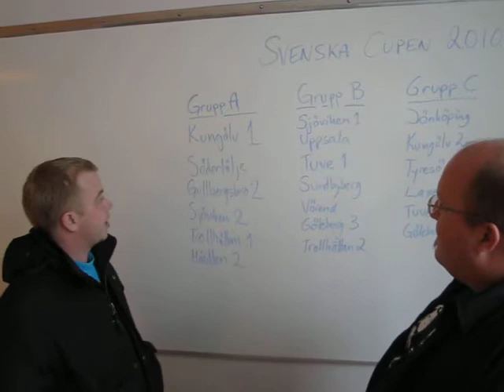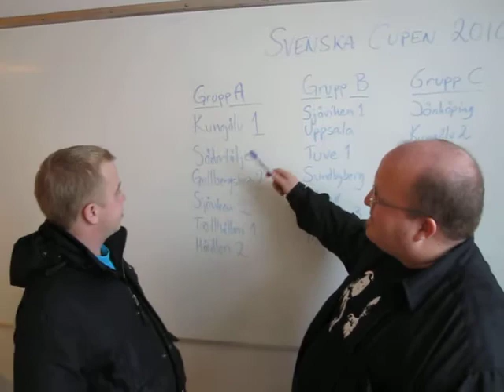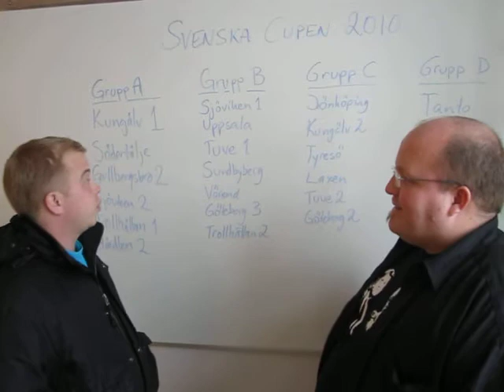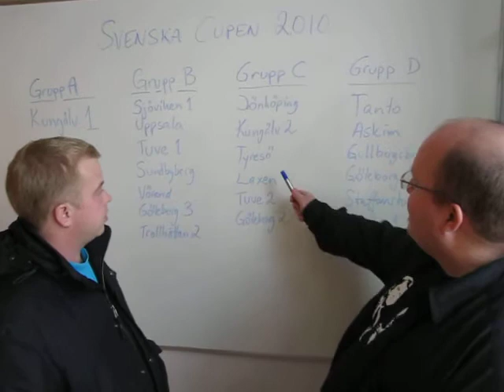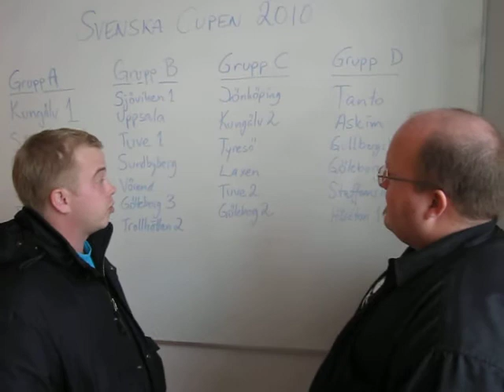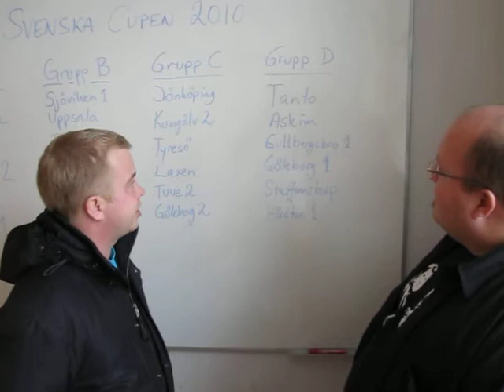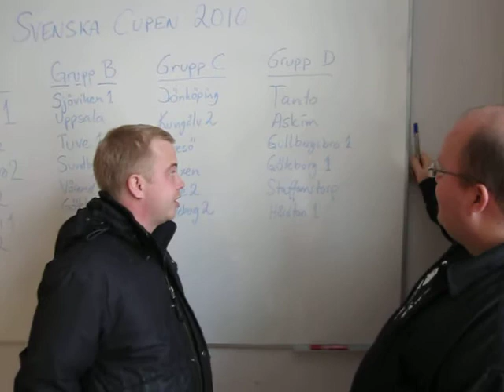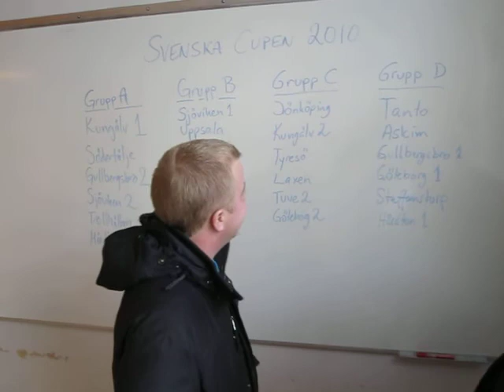Gruppspel Sv Cup 2010.MOV